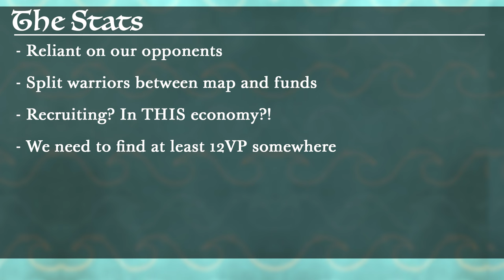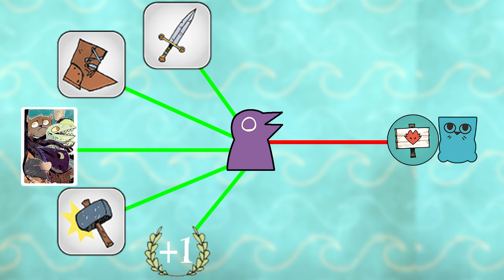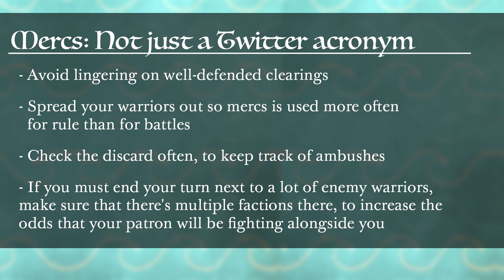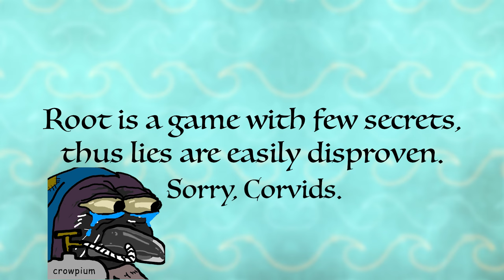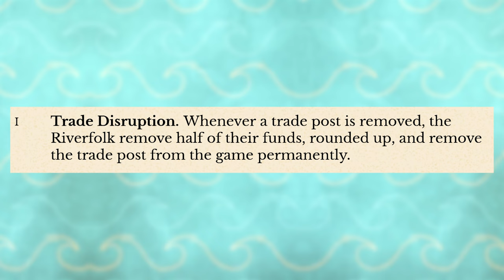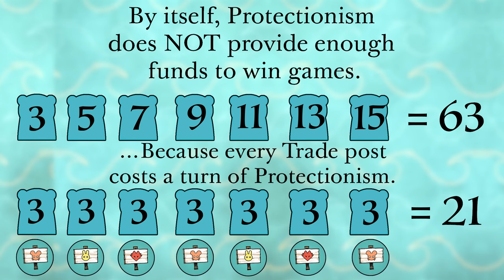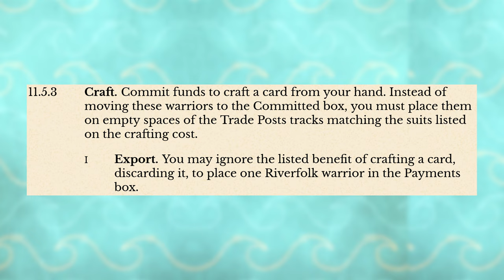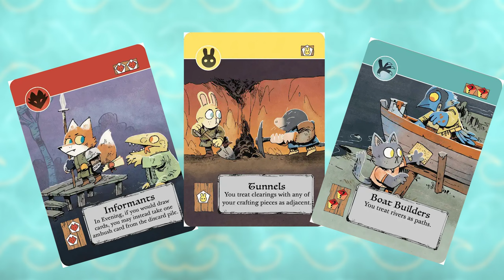[Gittin Gud] Riverfolk Company Advanced Guide for Root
Are you looking to enlarge your portfolio? Is your short share getting blue-chipped?
Tired of having attractive single businesses in your area tease you about your small market cap?
Well say goodbye to pumping and dumping your low-hanging fruit, thanks to THE RIVERFOLK COMPANY!

Presented as part of Root: A woodland game of might and right by none other than
LEDER GAMES!
These Otters have maximum bandwith to drill down into your spread and synergize your position until you give 110%!
So don't get your action item stuck coming down the pipe, contact THE RIVERFOLK COMPANY today!

CHAPTERS
0:00 - It's topical, and lemon-scented
1:36 - Don't Google that.
3:56 - A valuable resource, like Asbestos
4:46 - A hostile takeover of your eardrums
6:46 - More like BADSET, am I right?
7:38 - We accept cash, card, and personnel
8:51 - Blackwotter
11:01 - Feline Financials
12:01 - How to make friends and gaslight people
14:04 - Finally, the start of the video
15:54 - Crashing the card economy
17:05 - I label all my boxes this way
19:56 - Work? In THIS economy?!
11:18 - No wage, only spend
23:38 - My stock portfolio is also cursed
25:13 - Quittin' time
27:04 - ...And I will never forgive them for it
29:46 - This could have been a saucy e-mail

SCRIPT ASSISTANCE
Jermcurry
Francis
JC_
pikmin
Tampy
Charoscu
Lucat27
LoveShard
Noisemaker
t1mothy

MUSIC
Nintendo
Windy - Conker's Bad Fur Day
Dire Dire Docks (in water) - Super Mario 64
Ocean theme - Legend of Zelda: The Wind Waker
FE: Path of Radiance - Power Hungry Fool
Harvest Moon 64 - Spring
Skies of Arcadia - Great Silver Temple
Skies of Arcadia - Gag
Super Mario Sunshine - Isle Delfino
wii shop channel (osrsbeatz remix)
Ocarina of Time - Ganondorf Battle
Donkey Kong Country - Aquatic Ambiance
Banjo-Kazooie - Mumbo's Skull
Animal Crossing New Horizons - Nook's Cranny - We'll Be Closing Doors in 10 Minutes!